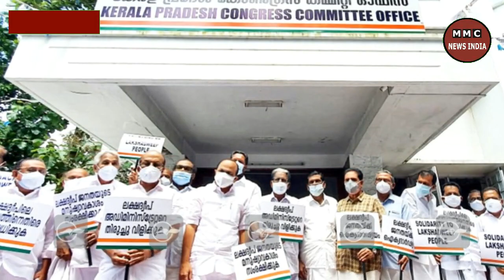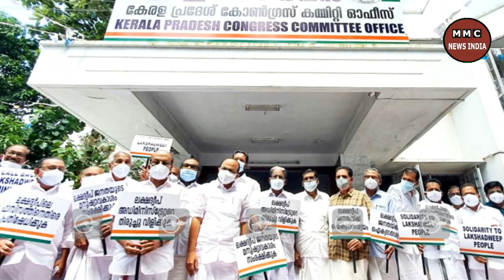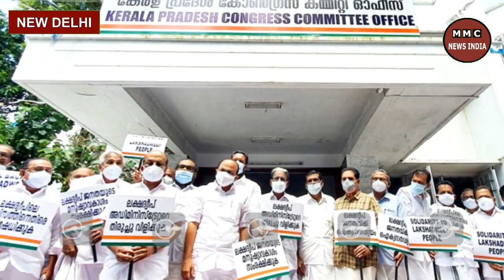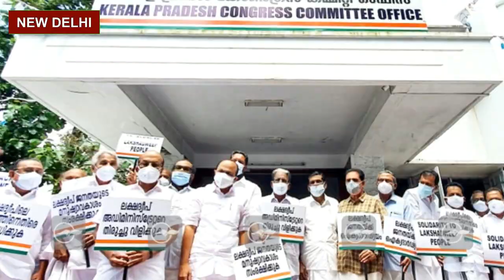मोदी सरकार के ख़िलाफ़ नौकरशाहों का खुला ख़त , हंगामा || PM II CM II BJP II UP II MMC NEWS INDIA